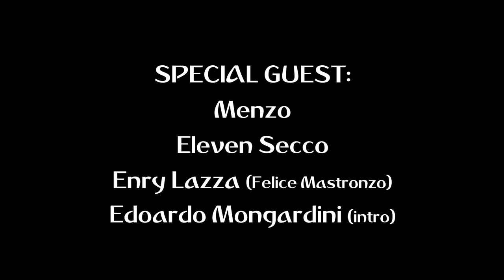ROAD TO WORLD CUP! [NUOVA SERIE] feat. Menzo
Inoltre un ringraziamento speciale a Edoardo Mongardini, per la "sigla promo" di questa serie!

Come funziona la serie?
- io e Menzo giocheremo in co-op con il Belgio
- alterneremo un episodio sul mio canale e uno sul suo
- caricheremo ogni volta che giocherà il Belgio, quindi si parte LUNEDI' ALLE 14:30, qui SUL MIO CANALE!

Federico, 18.
📍Roma.